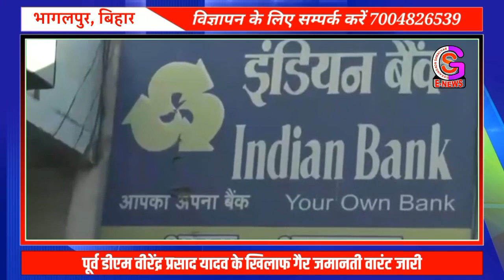बहुचर्चित सृजन घोटाला में आया बड़ा अपडेट, पूर्व डीएम वीरेंद्र प्रसाद यादव के खिलाफ गैर जमानती वारंट